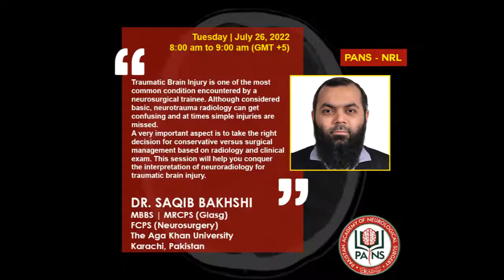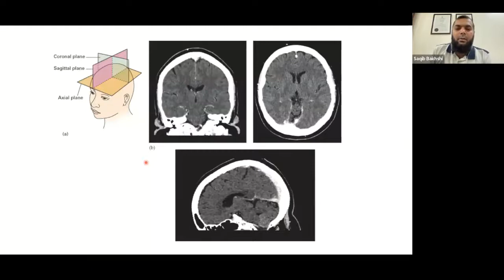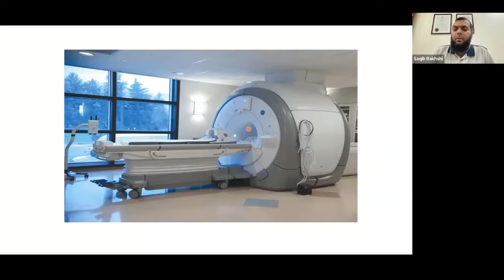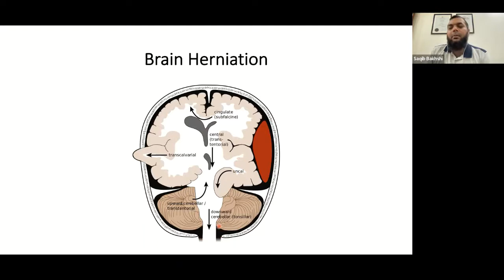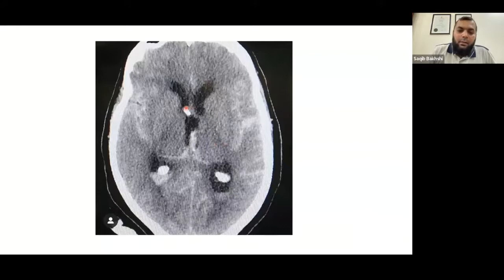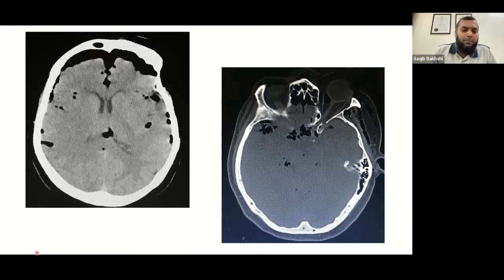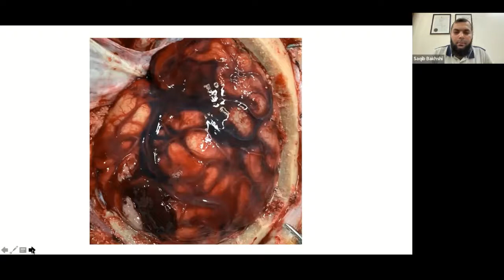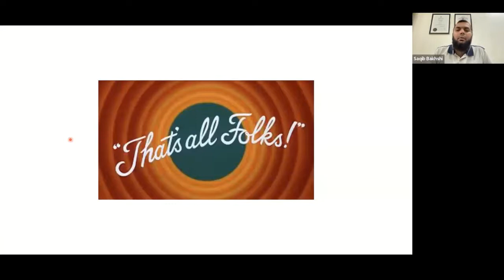Traumatic Brain Injury by Dr. Saqib Bakhshi - PANS Neuroradiology Course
Traumatic Brain Injury by Dr. Saqib Bakhshi - Pakistan Academy of Neurological Surgery (PANS) Neuro-radiology Course